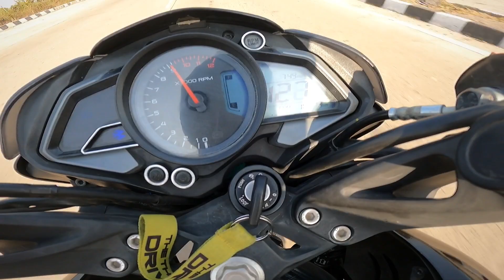NS200 Want Race 😈 | Seltos Guy Angry On Bikers | Hyper Ride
Hello Everyone ❤️

I am Nikhil
I have NS 200 BS6 2022

Ns200 NS200 Modified NS200 bs6 vs bs6 ns200 top speed ns200 drag race